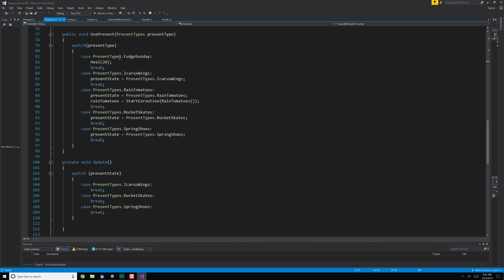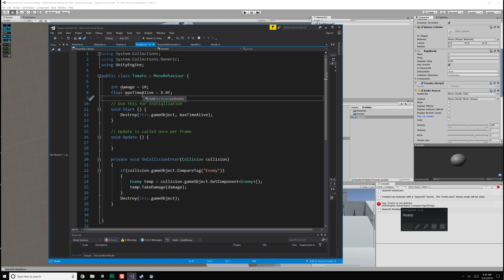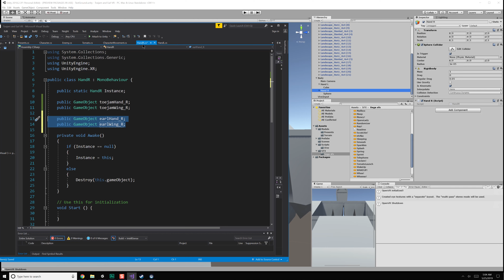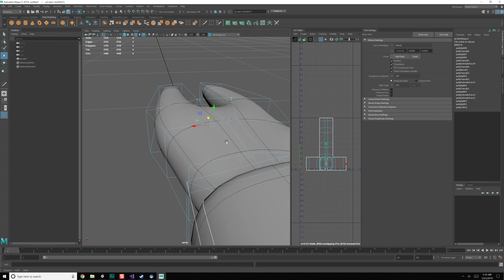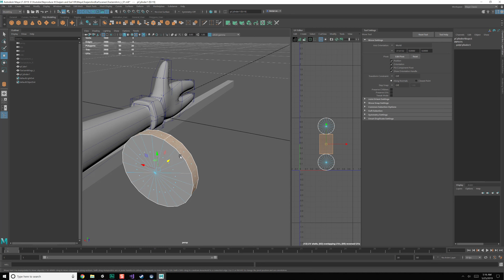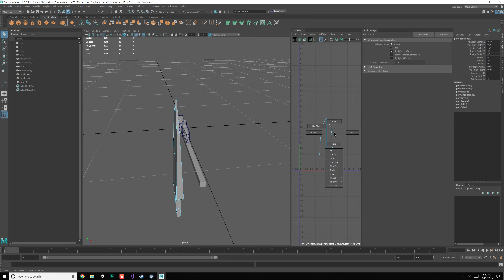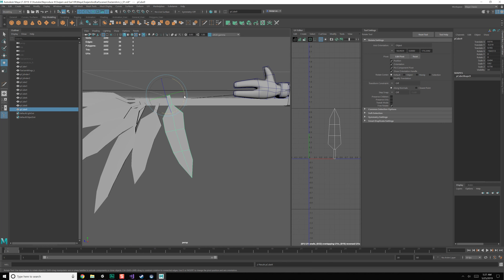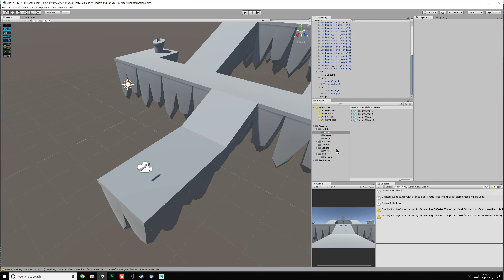Toejam & Earl in VR Tomato Rain, Arms and Wings 06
In my Toejam and Earl game for VR using the Unity engine and the HTC Vive, I finish up working on the tomato rain present and then dive into creating arms and wings for Toejam in Maya LT.

Your support helps me make new content!